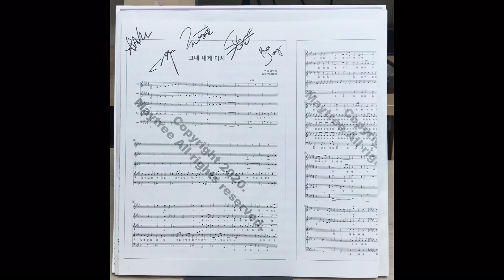LP)메이트리-사랑이라는 이유로